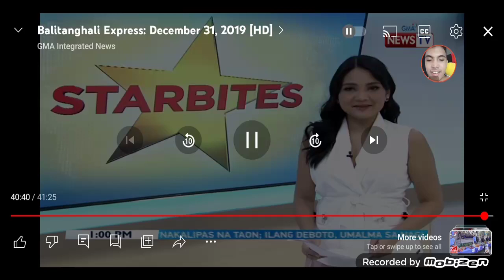Balitanghali CBB (December 31 2019) (Happy New Year 2020!)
Connie Sison (Absent)
Kara David (Present)